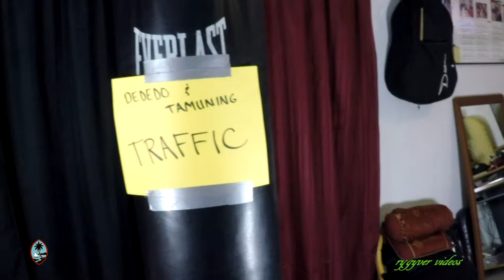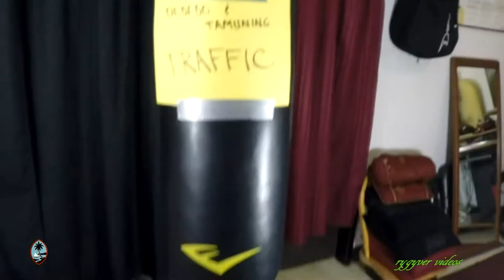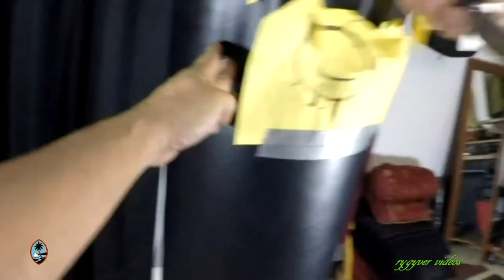Mr. Punching Bag...the best Therapy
went from working-out, to all-out!!